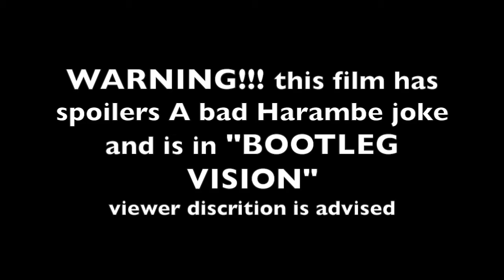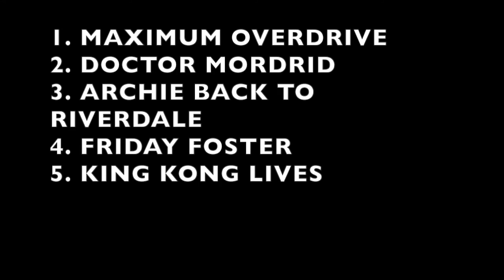The Forgotten: KING KONG LIVES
Considering the last month I'm surprised I was able to make this at all.  Anyway,  People remember the 1933 & 2005 films.  A few have seen the 1976 film but how many have seen the 1986 sequel? Is it worth it?